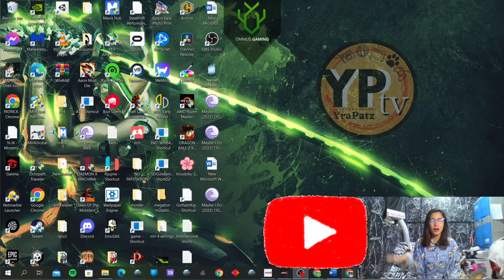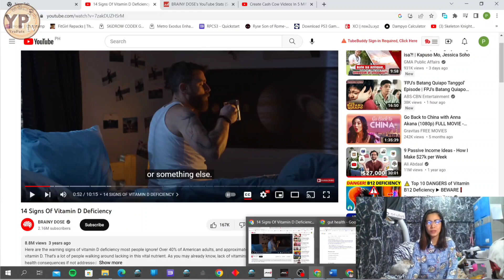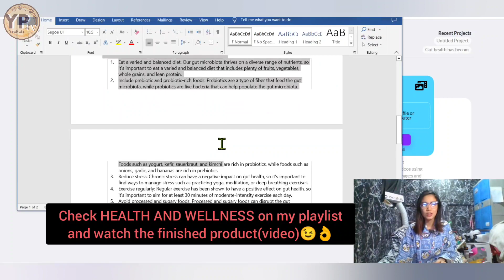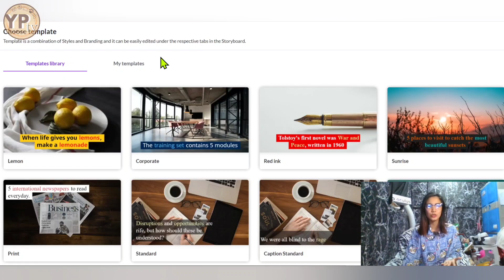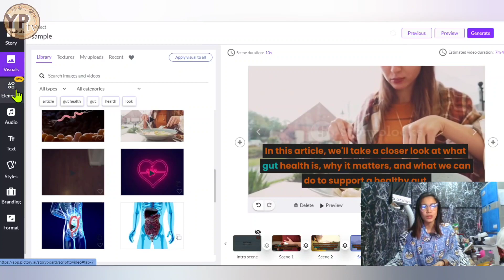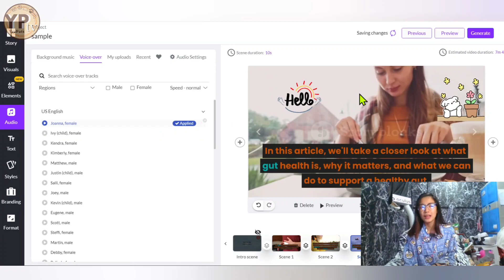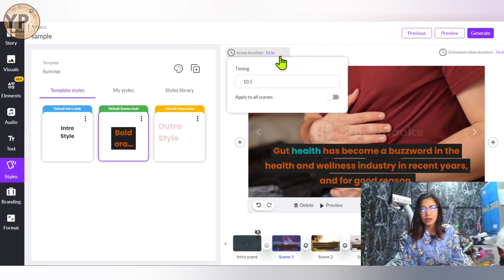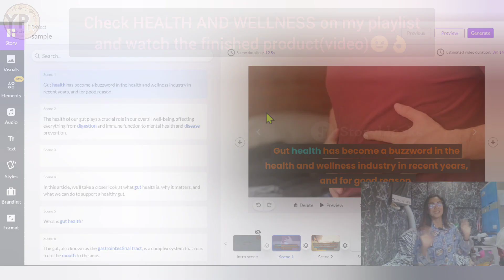QUICKLY MAKE VIDEOS TO EARN MONEY ON YOUTUBE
Clink link pinned on the comment section to register!🙂